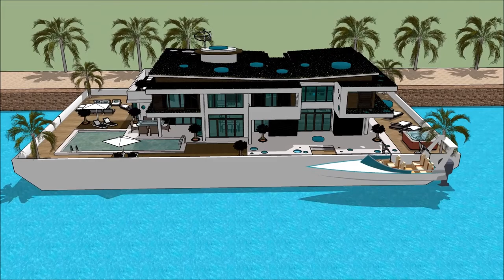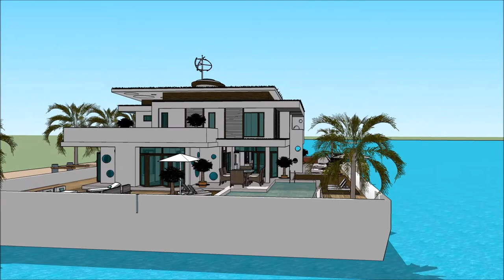HAUSBOOT MIETEN FLENSBURG BOAT SHOW 2018 DEUTSCHLAND Grand Yacht Luxury Yachting Design Exhibition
The houseboatzania launching an innovative high-end luxury yacht houseboat home design potentially as a display of exhibition of the HAUSBOOT MIETEN FLENSBURG BOAT SHOW 2018 DEUTSCHLAND Grand Yacht  Luxury Yachting Design  Exhibition.

The collection of the Houseboatzania concept of HAUSBOOT MIETEN FLENSBURG BOAT SHOW 2018 DEUTSCHLAND Grand Yacht  Luxury Yachting Design  Exhibition consists of high luxury and architectural art pieces in minimalism combined with living on the waterfront of the harbour of

The houseboat yacht design has the basis to sustain living with high standards and contemporary structural design at HAUSBOOT MIETEN FLENSBURG BOAT SHOW 2018 DEUTSCHLAND Grand Yacht  Luxury Yachting Design  Exhibition with numerous of prospects for excessive living and celebrating the desire of life worldwide: